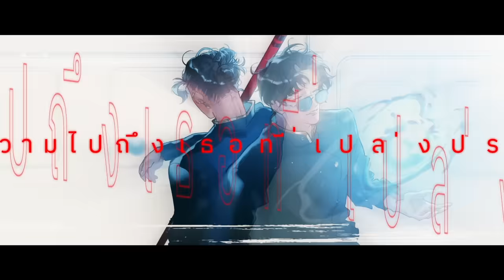(Thai version) キタニタツヤ - 青のすみか / Where our blue is (Schneider ver.)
Thai Lyrics : Schneider
Vocal : Schneider
Harmonized : Schneider, JaejahRed
Mix & Mastering : @JaejahRed
Illust : @Yokyek_01
PV : @Chojin_n
Fan Tag KrakenClass &
Art Tag
Singing Tag